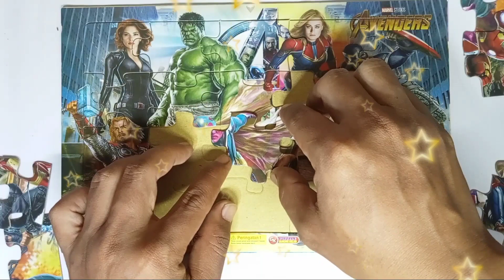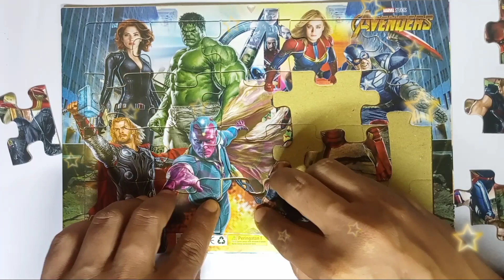awesome the Avengers puzzle,asemble the Avengers jigzaw puzzle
amazing the Avengers puzzle asemble the Avengers jigzaw puzzle